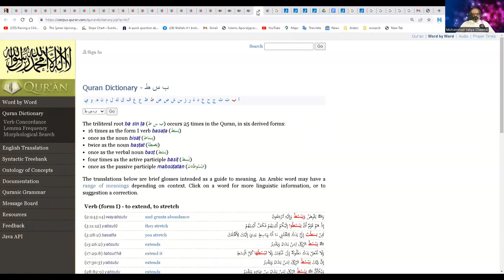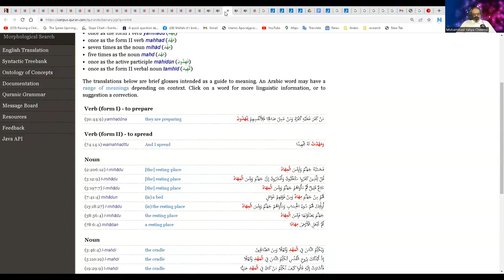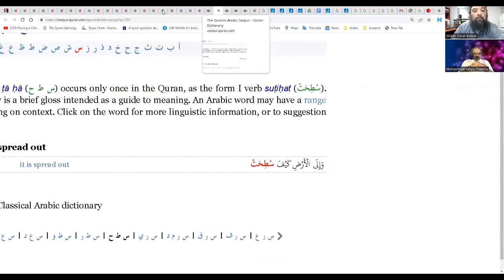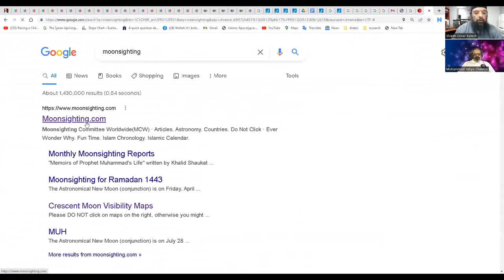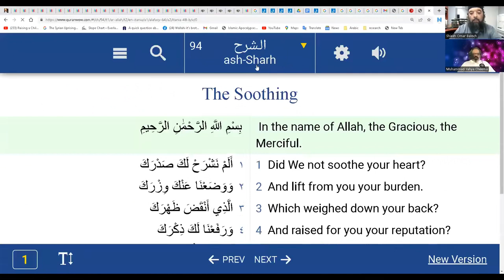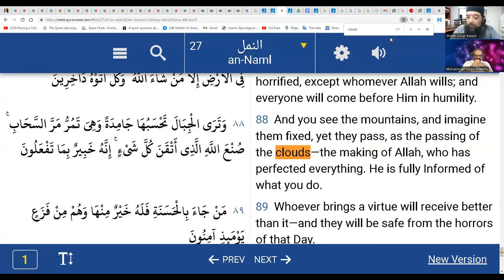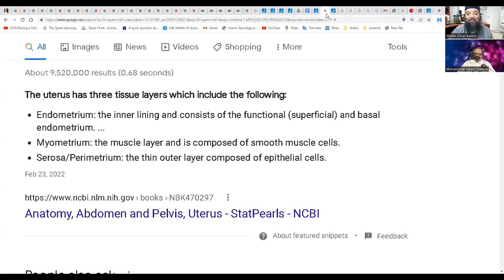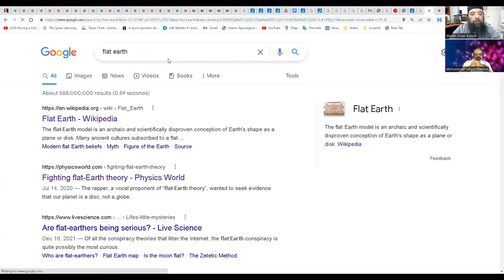Shiekh Omar Baloch - Science, Flat Earth & Quranic Interpretation